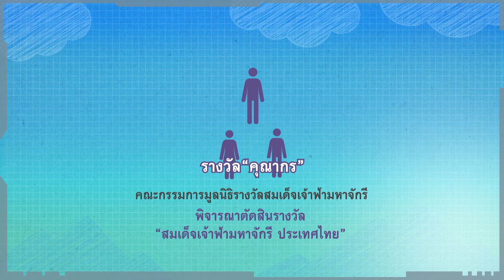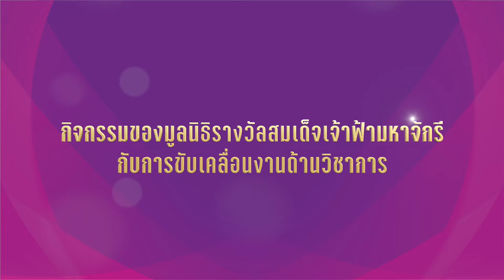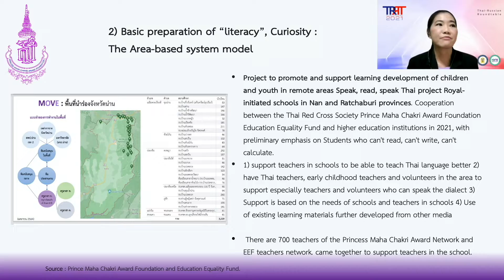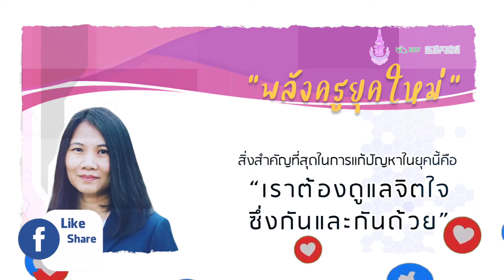PMCA Act 2022 6min